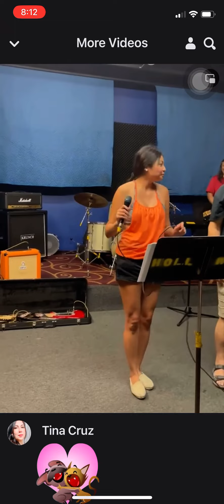Love of My Life by Nadine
Last Aug 2023 rehearsal for Troubadour